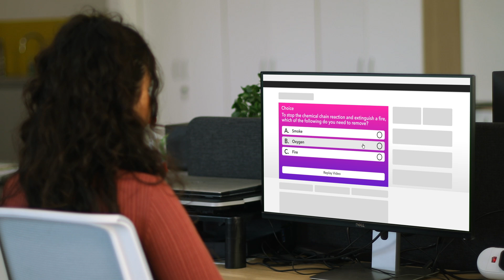Fire Awareness Training | IOSH & RoSPA | iHasco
We've updated our Fire Awareness Training course!

Every member of staff legally requires some kind of Fire Awareness Training.

This course is an effective and hassle-free way to ensure that you follow current legislation – as well as providing an easily accessible record of staff training. It’s suitable for any workplace, in any industry sector and provides an engaging way for your staff to complete their training.

By the end of the course, your staff will:

- Help meet requirements of The Fire Safety Order 2005 and The Health and Safety at Work Act 1974
- Understand how fire begins and how it spreads and how to tackle it (includes the different types of fire extinguishers)
- Learn how to implement an effective emergency procedure in the case of fire and what to do if you can't escape

Interested in learning more? Claim your free, no-obligation trial to the course today!